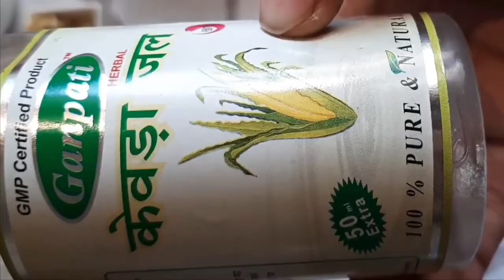Instant vegetable Biriyani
Vegetable Biriyani in 5 Minutes